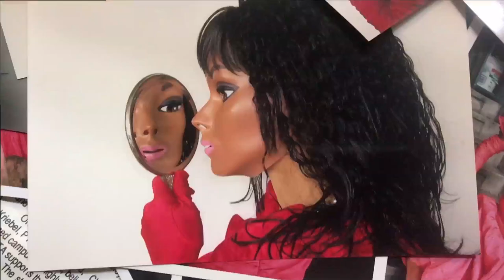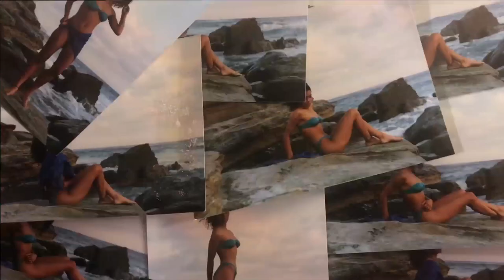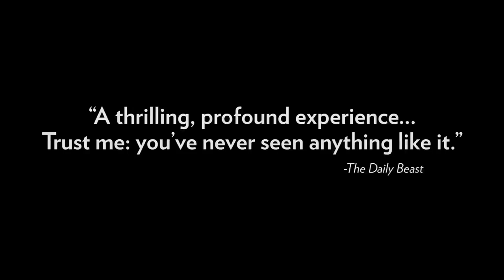NARCISSISTER ORGAN PLAYER Trailer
DIRECTED BY NARCISSISTER

An eye-opening self-portrait by Narcissister, the Brooklyn-based performance artist whose work explores race, sexuality, and body image with infinite candor and grace. A former dancer, Narcissister’s live shows amuse, shock, confound, and enchant in equal measure. With familial roots that are Moroccan, Jewish, and African-American, she explores the intimacies of her relationship with a mother whose influence and support were critical in shaping the artist she is today. The double-ness of Narcissister’s stage personality (mostly naked, but with her face fully or partially masked) has its origins in the intensity of her identification with her mother. Smartly edited by Taryn Gould, the film has as much to say about self-love as self-loathing in women’s lives.

Presented with support from the Roy Lichtenstein Foundation Fund

USA     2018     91 MINS.     FILM MOVEMENT